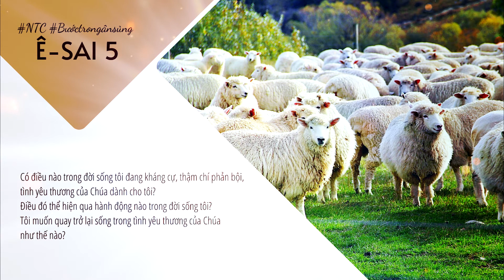[TƯƠNG TÁC THÁNH KINH] 👑 Ê-SAI 5 ✝️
Kinh thánh: Ê-SAI 5
🌿 Bài viết: Nhóm Thông Công
🌿 Giọng đọc: Rutơ

⚡️ Ê-sai chương 5 là bài kết án thứ ba và cuối cùng của tiên tri Ê-sai trong phần dẫn nhập sách. Bài kết án thứ nhất (chương 1) giới thiệu toàn bộ nội dung sách bằng cách trình bày các chủ đề chính mà vị tiên tri sẽ nói đến trong các chương 2–66. Bài kết án thứ hai (chương 2–4) trình bày sự tương phản giữa điều Đức Chúa Trời đã định cho dân Y-sơ-ra-ên và thực trạng của họ trong thời của Ê-sai. Bài kết án thứ ba này (chương 5) là rất khéo léo khi vạch trần thực trạng của dân Y-sơ-ra-ên trong thời Ê-sai và những hậu quả đi kèm. Chương này bắt đầu bằng một bài ca ẩn dụ về vườn nho và kết thúc bằng sứ điệp đoán phạt công khai.

⚡️ Câu 1 đến câu 7 là bài ca ẩn dụ về vườn nho. Khu vườn này được chủ vườn chăm nom chu đáo nhưng nó lại sinh ra trái nho hoang. Đây là điều mà không một chủ vườn nào mong muốn. Chủ vườn đã đầu tư chăm sóc vườn nho trong mọi điều kiện tốt nhất, vậy mà thay vì vườn nho cho ra những trái nho ngon, trái nho tốt thì nay lại cho ra những trái nho chua chát. Vì thế, chủ vườn nho triệu tập một phiên tòa. Bị cáo trong phiên toà là dân cư Giê-ru-sa-lem và người Giu-đa. Lời cáo buộc là chủ vườn làm mọi điều cho vườn nho, mong nó ra trái nho tốt, nhưng rồi nó sinh ra trái nho hoang. Phán quyết đưa ra là chủ vườn nho tước bỏ mọi sự chăm sóc, mọi sự bảo vệ trên vườn nho, hàng rào bảo vệ bị phá vỡ, bức tường bị sụp đổ, không tỉa sửa, không vun xới, bỏ mặc cho gai gốc, và không ban mưa xuống trên mảnh vườn. Tiên tri Ê-sai giải thích cho ẩn dụ vừa kể trên như sau: Đức Giê-hô-va vạn quân là Chủ vườn nho, còn vườn nho là nhà Y-sơ-ra-ên và người Giu-đa, trái nho tốt đáng mong đợi là công lý và công chính, trái nho hoang là phạm pháp. Chúa ban cho họ mọi điều để có thể sống công chính nhưng họ lại chọn sống trong tội lỗi. Vì thế, bản án sau đây dành cho là thích đáng.

⚡️ Câu 8 đến câu 25 là bản tuyên án cho từng tội trạng cụ thể của nhà Y-sơ-ra-ên và dân Giu-đa. Thứ nhất, Chúa lên án tội tham lam, tức là họ chỉ biết lo cho bản thân, thoả mãn bản thân hơn là nhìn biết Chúa. Hình phạt họ phải chịu là bị lưu đày, đói, khát, chết chóc. Thứ hai, Chúa lên án tội thách thức đức công chính của Chúa. Họ sống dối trá mà còn dám lên mặt đòi Chúa thực thi công lý mau chóng cho họ nhìn biết. Họ sống bất chấp trắng đen mà chẳng sợ gì. Họ tự tôn bản thân, tự nuông chiều bản thân mình và nuông chiều người  khác. Họ chà đạp công trình và nhận của hối lộ. Hình phạt họ phải chịu là bị tiêu diệt như rơm rạ bị lửa đốt, cơn giận của Chúa được bày tỏ, Chúa phạt họ và họ phải chết.

⚡️ Câu 26 đến câu 30 mô tả công cụ đoán phạt của Chúa. Chúa dùng đạo quân là các dân tộc xa xôi để tiêu diệt dân Y-sơ-ra-ên. Lúc này, dân Y-sơ-ra-ên chỉ còn bóng tối và tai hoạ, họ không còn là ánh sáng cho thế gian nữa.

⚡️ Mọi hình thức tội lỗi này đều cho thấy dân Chúa đã yêu chiều bản thân mình hơn là yêu kính Chúa. Được nuôi dưỡng bằng tình yêu thương của Chúa, nhưng lại lợi dụng tình yêu thương đó để chìu chuộng bản thân. Được nuôi dưỡng bằng tình yêu thương của Chúa, nhưng đời sống không phản ánh được tình yêu thương đó trong các mối liên hệ xã hội, mối liên hệ với Chúa. Thay vì dùng phước hạnh vật chất mình có để bảo vệ người khác, để nuôi dưỡng các mối liên hệ với người khác, họ lại dùng chính vật chất đó để tự cô lập bản thân. Thay vì dùng sự tự do, sự hiểu biết để xây dựng xã hội công chính, họ lại dùng chính điều đó hủy phá xã hội bằng sự bất chính. Họ tham lam và họ thách thức Chúa! Chúa công bố hình phạt trên dân Chúa. Nên nhớ: Bất cứ tội lỗi nào rồi cũng sẽ bị vạch trần. Bất cứ tội nhân nào rồi cũng sẽ bị hình phạt thích đáng. “Nhưng Đức Giê-hô-va vạn quân được tôn cao khi phán quyết, Đức Chúa Trời là Đấng Thánh bày tỏ chính Ngài là thánh trong sự công chính.”

⏳⏳ ⏳  Câu hỏi suy ngẫm:
Có điều nào trong đời sống tôi đang kháng cự, thậm chí phản bội, tình yêu thương của Chúa dành cho tôi?
Điều đó thể hiện qua hành động nào trong đời sống tôi?
Tôi muốn quay trở lại sống trong tình yêu thương của Chúa như thế nào?